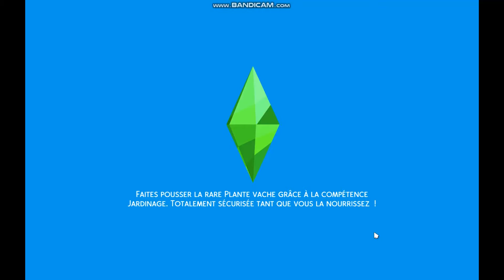Je vous présente ma toute première vidéo :) j'avais oublier de la poster :} N°6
cc tous le monde il y a quelque mois j'ai voulu faire ma  première vidéo mais je ne l'ai pas poster j'ai oublier mdr :)  alors je vous la poste parce'que j'ai oublier de la poster alors voila voila  je suit super super contente de la poster  MDR  voila voila se que je voulais vous expliquer alors voili voualou  alors si cette petite vidéo  vous aura plus n'hésiter surtout pas a likez vous le s'avez a commenter ses très important partager voila voila et a vous abonnez n'oublier pas surtout sims pour 1 sims pour 2 siims pour 3 n'oublier que vous êtes les meilleure simssssssss pour 1 pour 3 = vous êtes les meilleure abonnez vous vous êtes les meilleure voila voila je ne sais pas quoi encore vous écrire mais vous êtes les meilleure vous regarder mes vidéo mes vous ne vous abonnez pas ses triste mais vous tes déjà plus de 100 personne a regarder mes vidéo es puige avoir des pouce bleu en tout cas vous êtes les meilleure  abonnez vous a mon tiktok @simsstory  je fait des tiktok pratiquement tous les jour